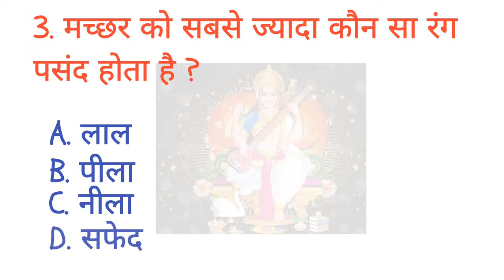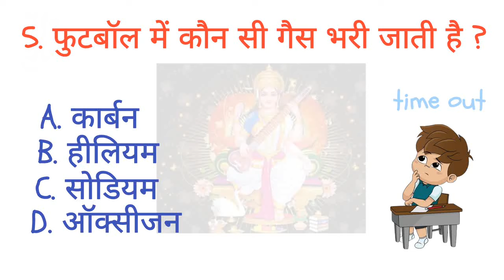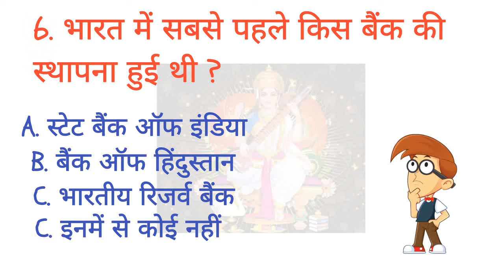सवाल आपके जवाब हमारे। Most brilliant answer of UPSC , IAS, IPS | Question in Hindi ?